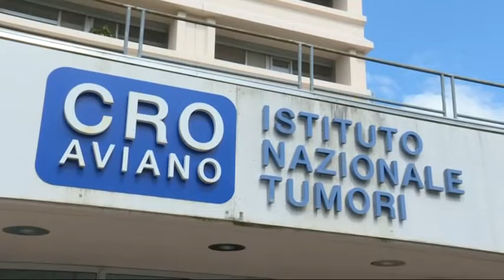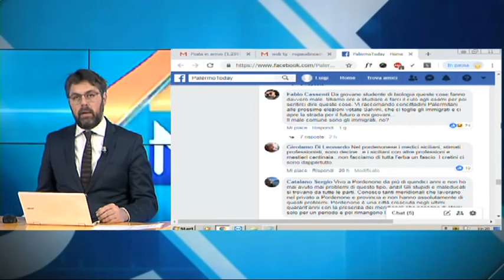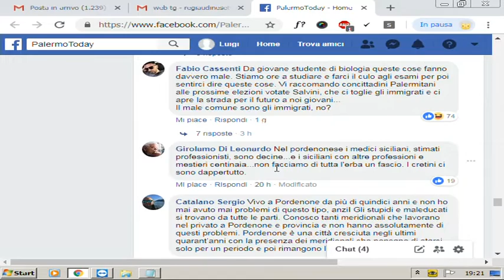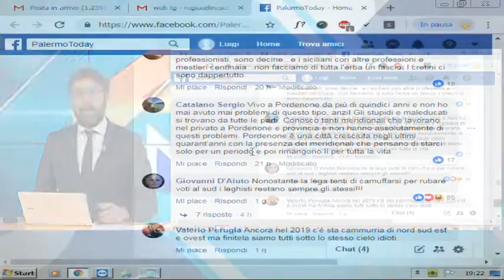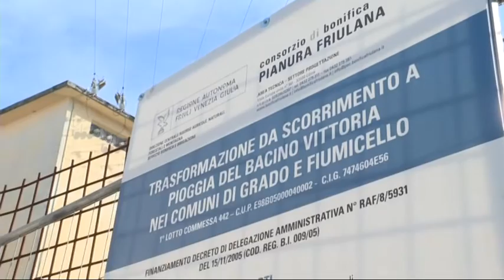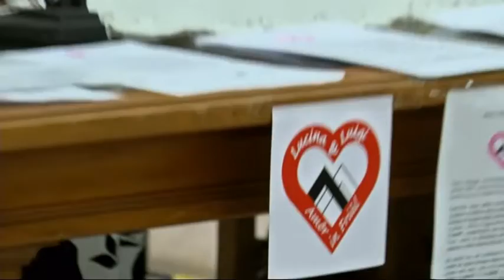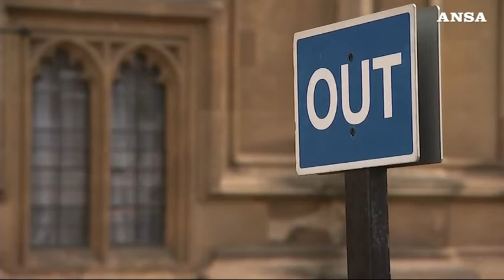TG NEWS 24 | 12 Febbraio 2019 | ore 19